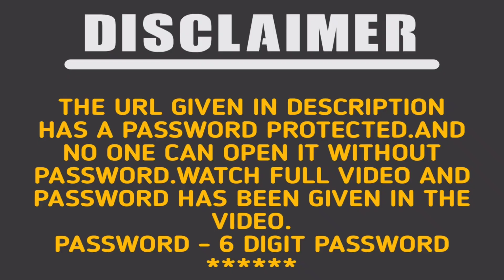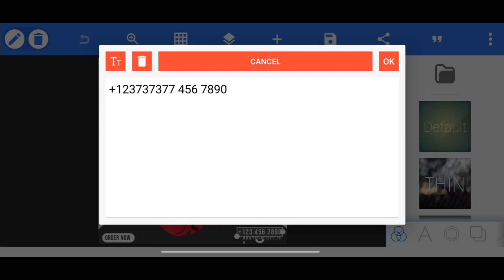Professional Poster Design in Pixellab || Free PLP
Full Watch This Video & Collect The 6 Digit Password

[THANKS-FOR-WATCHING-THIS VIDEO]